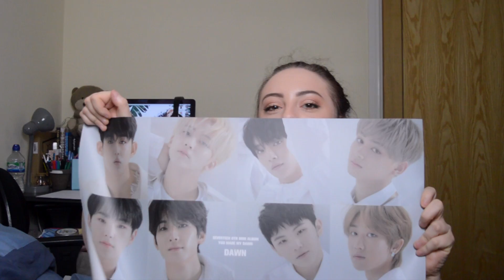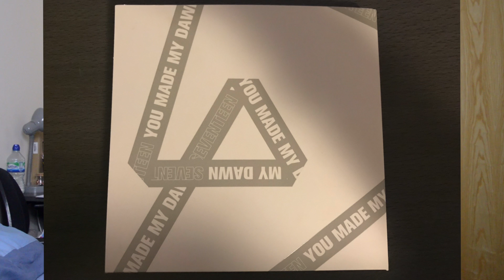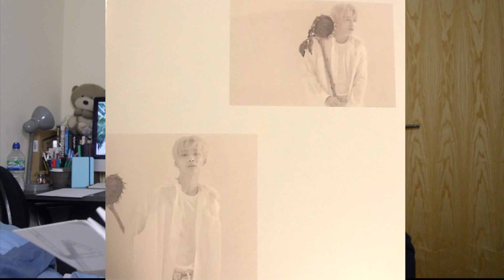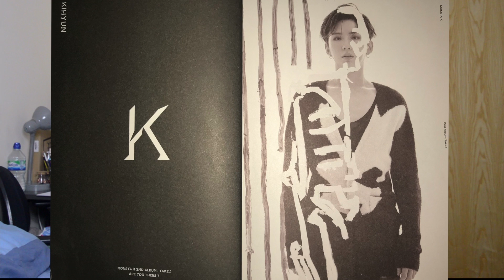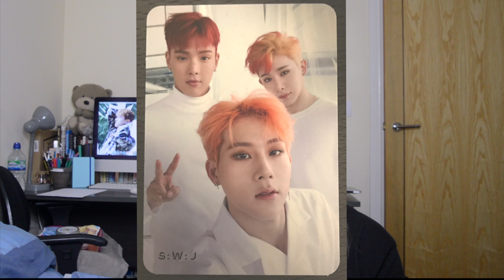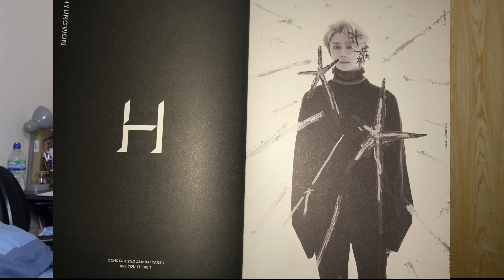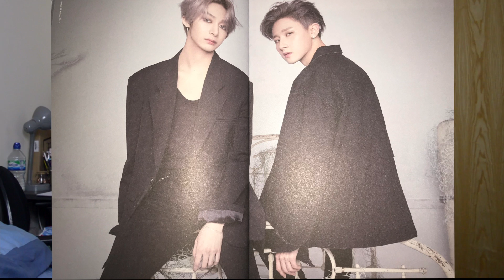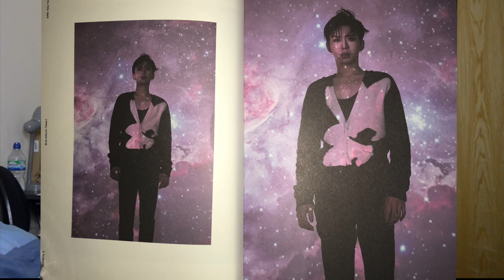FIRST KPOP ALBUM UNBOXING : Monsta X 'Are You There' & Seventeen 'You Made My Dawn' | Gena Casey